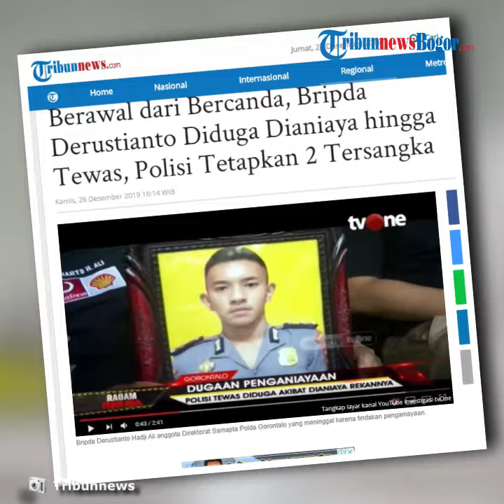Awalnya Bercanda, Bripda Derustianto Diduga Dianiaya hingga Tewas, 2 Tersangka Sesama Polisi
TRIBUN-VIDEO.COM - Brigadir Polisi Dua (Bripda) Derustianto Hadji Ali meninggal setelah dianiaya rekan sesama polisi pada Kamis (5/12/2019).

Hal ini diungkapkan oleh Kabid Humas Polda Gorontalo, AKBP Wahyu Tricahyono.

Penganiayaan ini dilakukan oleh teman satu angkatannya yakni Bripda AM atas perintah seniornya yakni Briptu RT.

Penganiayaan ini bermula saat Briptu RT mendapatkan Derustianto dan AM tengah bercanda di Barak.

Melihat hal ini RT memberikan hukuman kepada AM dan Derustianto.

Hukumannya yakni AM dan Derustianto diperintahkan untuk saling pukul.

Mereka pun sempat memenuhi perintah RT.

Hingga akhirnya Derustianto meminta berhenti dan meninggalkan tempat itu.

"Pada saat akan ketiga kalinya, si korban maupun AM menolak," ujar Wahyu yang dilansir dari siaran langsung Tv One.

"Kemudian korban pergi," imbuhnya.

Wahyu menuturkan saat beberapa langkah meninggalkan lokasi, korban terjatuh.

Kemudian ia ditolong oleh rekan-rekannya untuk berdiri.

"Korban sempat berdiri, namun ia terjatuh kembali," ujar Wahyu.

"Saat jatuh untuk kedua kalinya ini, korban sempat terbentur lantai dan hidungnya mengeluarkan darah," jelasnya.

Pada saat itulah, kondisi korban mulai tidak sadarkan diri.

"Kemudian oleh teman-temannya dibawa ke Biddokes untuk dilakukan langkah-langkah (pengobatan), lalu dirujuk ke Rumah Sakit Islam," kata Wahyu.

Menurut penuturan Wahyu korban dinyatakan meninggal saat di rumah sakit tersebut.

Direktorat Reserse Kriminal Umum Polda Gorontalo akhirnya resmi menetapkan RT dan AM sebagai tersangka.

Hal ini didasari dengan adanya keterangan saksi, hasil visum dan juga hasil otopsi korban.

Dari hasil tersebut menunjukkan adanya tindakan penganiayaan yang mengakibatkan Derustianto meninggal dunia.

Menurut Wahyu, AM dan RT diancam dengan Pasal 351 ayat 3 junto pasal 55 KUHP.

Akibat perbuatannya kedua tersangka terancam paling lama tujuh tahun penjara.

Sebelumnya, dugaan adanya tindak penganiayaan terhadap Derustianto disadari oleh pihak keluarga.

Sang ayah Sugiarto Hadji Ali melihat badan anaknya penuh memar saat memandikan jenazahnya.

Terutama dibagian dada putranya terlihat sangat biru.

“Kenapa dadanya begitu biru sementara bagian bawah (perut) merah biasa," imbuhnya.

Tak hanya di badan namun bagian kepala dan muka Derustianto juga terlihat memar.

Sugiarto kemudian mengatakan kalau anaknya sebelum meninggal sempat bercerita kepada kerabatnya bahwa ia sering dianiaya oleh para seniornya.

Dugaannya semakin kuat setelah ia dan pengacaranya yakni Rifki Mohi melakukan penelusuran dengan bertanya kepada rekan sekamar Derustianto.

Rekan-rekan tersebut kemudian membenarkan adanya tindak penganiayaan sebelum Derustianto  meninggal dunia.

Penganiayaan ini dilakukan oleh teman seangkatannya atas perintah oknum seniornya di Barak.

"Mereka membenarkan bahwa adanya tindak pidana penganiaayan itu atas perintah oknum senior," imbuhnya.

"Kami punya bukti video pembicaraan kami dengan teman-teman almarhum yang saat itu mengaku sempat melihat proses penganiayayan itu," jelasnya.

Pihak keluarga pun terus menuntut pihak kepolisian untuk mengusut tuntas kasus penganiayaan yang menyebabkan Derustianto meninggal dunia.

Artikel ini telah tayang di Tribunnews.com dengan judul Berawal dari Bercanda, Bripda Derustianto Diduga Dianiaya hingga Tewas, Polisi Tetapkan 2 Tersangka,
Penulis: Isnaya Helmi Rahma